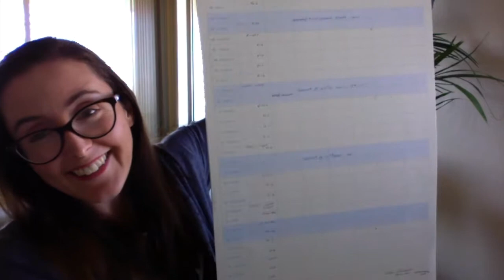Strategies to deal with feeling overwhelmed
Hello there - Here I have a video that I filmed a few weeks ago when we had so much going on - I thought that I would share the tools I used to feel less overwhelmed when life is busy and stressful.  I would love to hear how you deal with feeling overwhelmed - let me know below.

I live in Sydney, Australia - with my husband and two kids ( 5 and 18 months).  I am newly vegan as is my baby.  My son is vegetarian (but no dairy) and my husband an omni but no dairy- still with me?!

I love food and eating and cooking and reading about food and dreaming about food. you get it. I also love vintage style and aesthetics. My channel is just sharing some things from my everyday life that I enjoy watching on other channels and general chit chat about motherhood and housekeeping etc. I would love for you to share your channel below - the more diverse lives we see the more accepting we all become.

Dewdrops from the iMovie library.

Bel - TheVintageBel
Collaroy Beach,
NSW
Australia 2097